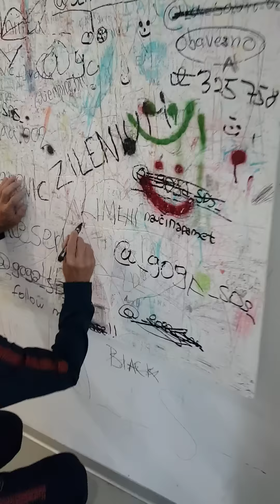ZADRUGA 5 EKSKLUZIVNO TRENER LIMENI... LIMENI I JOCA POSTAR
Malo "ukradene"  intime uoci predstavljanja kandidata.